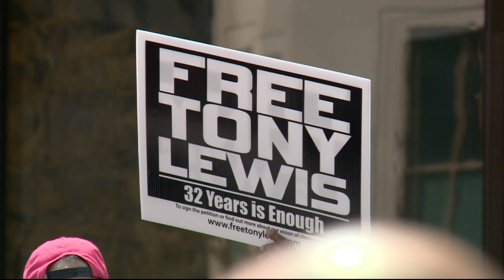Tony Lewis Sr. released from prison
An associate of one of D.C.'s most notorious drug kingpins is waking up at home for the first time in more than three decades.